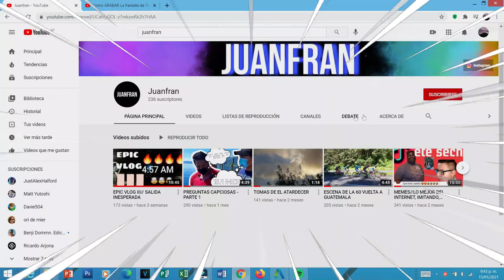#2021 QUE VENTE PA ACA!!!!!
CONFIA EN TI! CARAJO !

PUEDES BUSCARME EN FACEBOOK COMO:  @Juanfran255